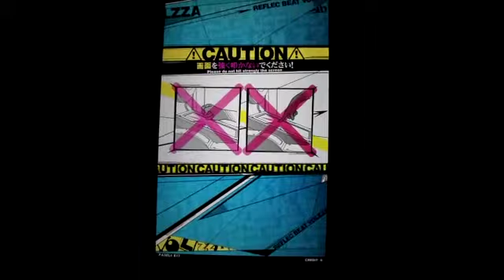REFLEC BEAT VOLZZA ENTRY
今作もいろいろ撮っていきます。